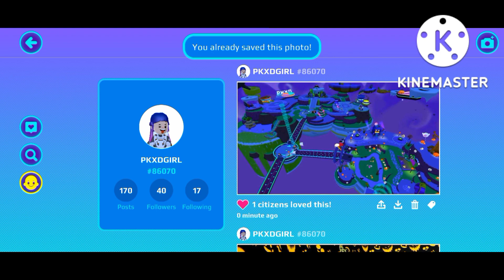2nd secret box 😮🎁 [ PK XD GIRL ]